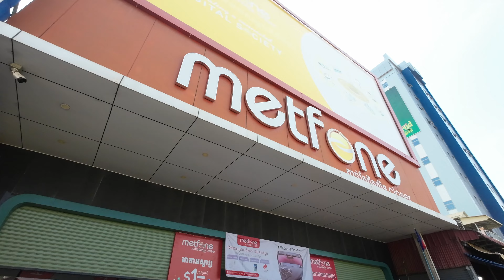Merhaba Kamboçya (Kamboçya Bisiklet Turu - 1)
Laos'a veda edip, Kamboçya sınırını geçiyoruz. Böylece Kamboçya bisiklet turumuz başlıyor. Maalesef zincirle ilgili aksilikler peşimizi bırakmıyor. Üstüne bir de aşırı sıcak eklenince yollar bizim için daha zorlaşıyor. Kamboçya bisiklet turunun ilk bölümü sizlerle. Keyifli seyirler. 💙

🌍Bizi desteklemek isterseniz videolarımıza süper teşekkür gönderebilir ya da KATIL butonu ile kanalımıza üye olabilirsiniz. 🙏💙 Kanal üyeliğimize ayrıca aşağıdaki linkten de ulaşabilirsiniz.